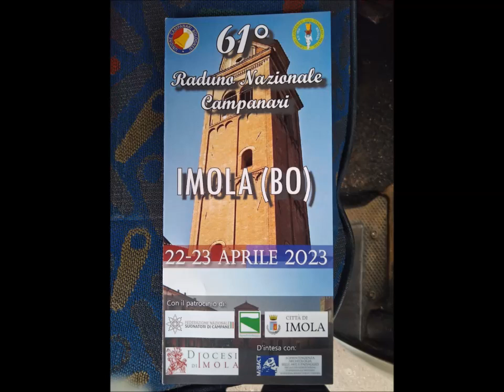61° Raduno Naz. Campanari Imola (BO) 22-23/04/2023 (06) v.818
22/04/2023
Campanari Veronesi sul concerto inceppato alla Veronese a 6 campane della Capanni